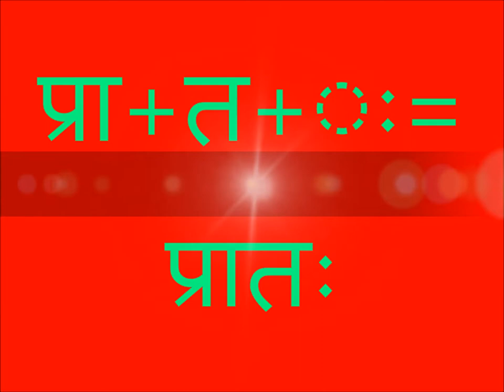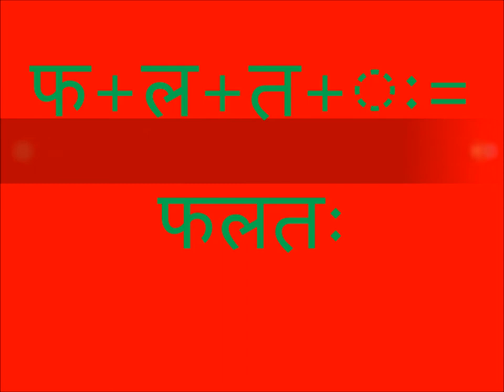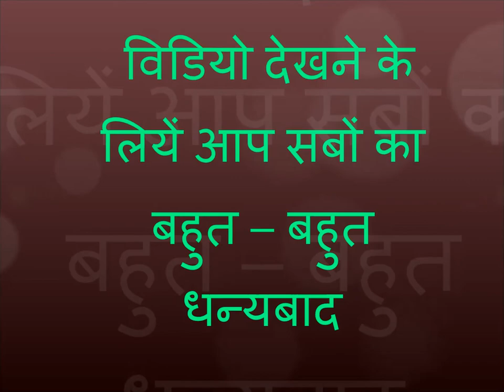padhenge to badhenge friend's ः की मात्रा से 10 शब्द हिंदी में.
ं की मात्रा वालें 25 शब्द हिंदी में.